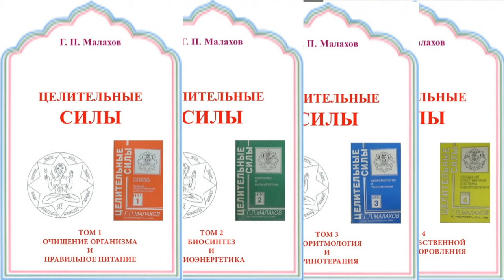КОММЕНТАРИИ С БИБЛИОТЕКОЙ АВТОРА. Малахов.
Комментируем и посылаем в авторскую библиотеку.